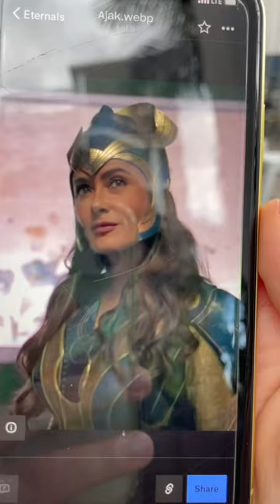Gf’s mom guesses Marvel Eternals 🦸🏻👊🏼😤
Showing my Gf's mom some marvel characters (Marvel Eternals) and having her guess what their names are. TikTok loved it so I figured you guys might too.